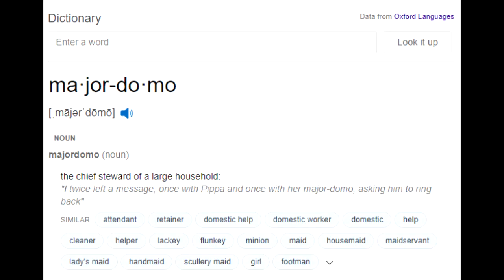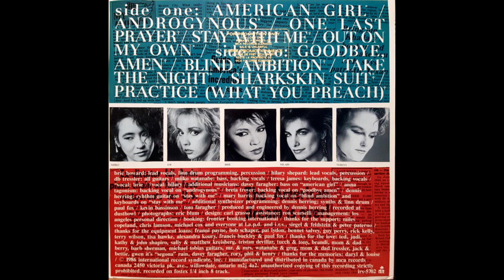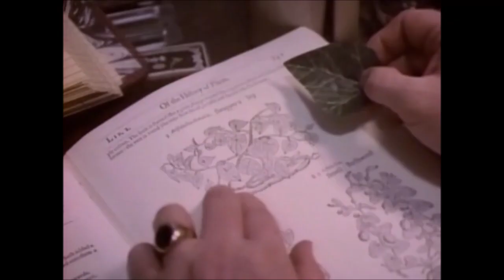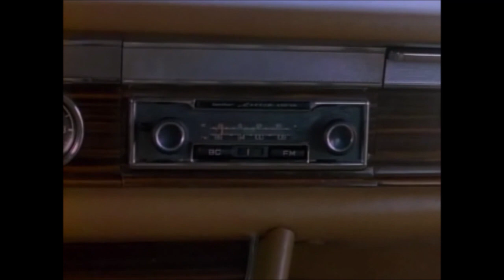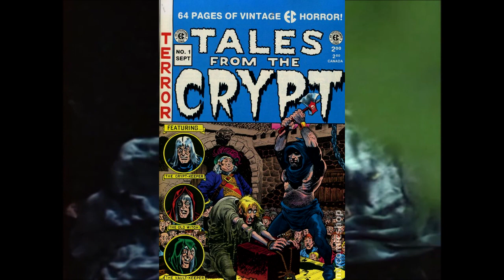Everything Must Go! A Friday the 13th: The Series Podcast "A Cup of Time"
"Lewis Vendredi made a deal with the devil to sell cursed antiques. But he broke the pact, and it cost him his soul. Now, his niece Micki, and her cousin Ryan have inherited the store... and with it, the curse. Now they must get everything back, or the real terror begins."

— prologue that opened the first episode of the third season

When Micki Foster and her cousin, Ryan Dallion, inherit an antique shop from their late Uncle Lewis Vendredi, they soon meet an old friend of Lewis' named Jack Marshak. He reveals to them that their inheritance comes with a devil's curse.

Everything Must Go! is a Friday the 13th: The Series Podcast hosted by Bronwyn Knox and David Lawler.

Artwork by Bronwyn Knox.
"Have a Cuppa Tea" (Ray Davies) performed by Jay and Bill's Unnamed Band Project.
"American Girl" (Brie Howard/Hilary Shapiro/DB Tressler/Miiko Watanabe) performed by American Girls.